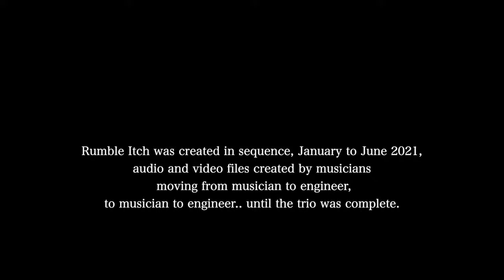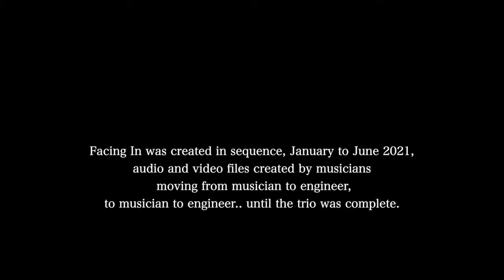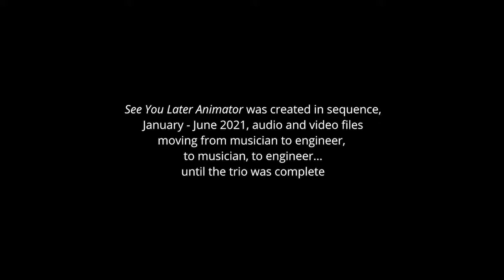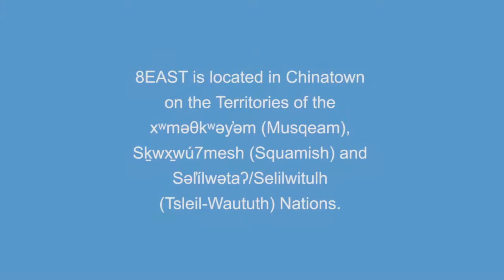TV8E Season 3 Episode 3 • Rumble Itch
TV8E  Streams. Films.

Live Musicians:
Matthew Ariaratnam - guitar
Chloe Ziner - guitar
Tom Wherrett - guitar

Kyra Tabernero - Engineer

Films from the NOW Society Creative Music Series #10:
Songs and Stories for a New Path and Paradigm
Curated By Dr. Lisa Cay Miller and Douglas R. Ewart

facing in: Davu Seru - drums, Dailin Hsieh - zheng, Vicky Mettler - guitar, JP Carter - trumpet, Feven Kidane - trumpet, Douglas R. Ewart - saxophone and flute, Sheldon Zaharko - Engineer

Rumble Itch: Lisa Cay Miller - piano, Michelle Kinney - cello and electronics, Éric Normand - electric bass and electronics, Sheldon Zaharko - Engineer

see you later animator: Douglas Kearney - voice, Ida Toninato - electronics, Cesar Chew - drums, Ron Ruiten - Engineer

TV8E is produced by the NOW Society.
Directed by Dr. Lisa Cay

8EAST is located in Chinatown on the Territories of the
xʷməθkʷəy̓əm (Musqeam), Sḵwx̱wú7mesh (Squamish)
and Səl̓ílwətaʔ/Selilwitulh (Tsleil-Waututh) Nations.